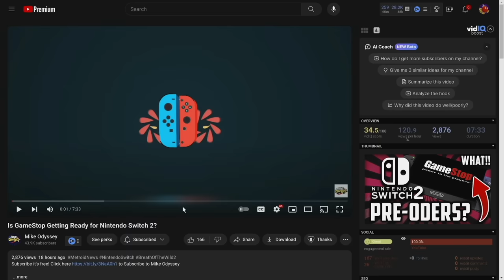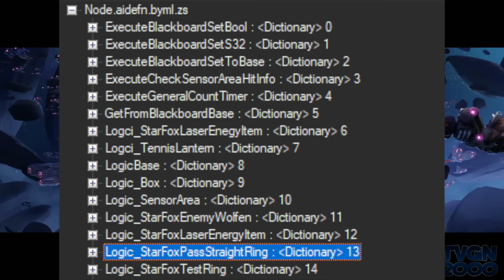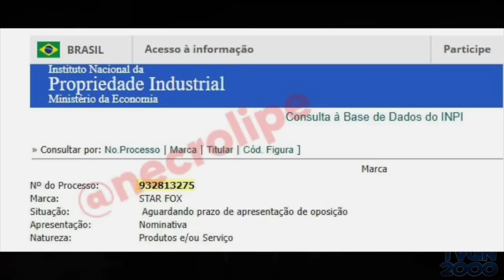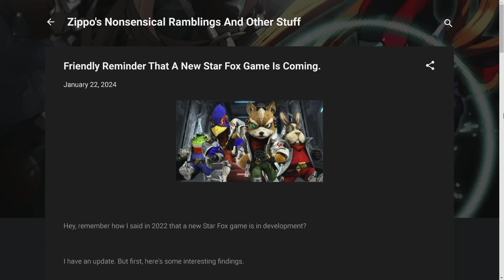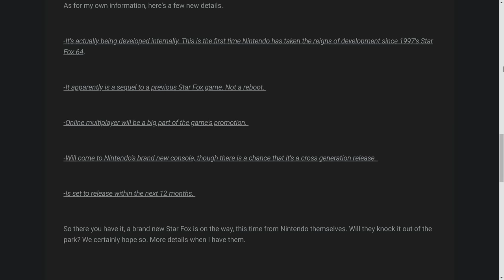New Nintendo Switch 2 Game + GameStop Pre-Orders Soon!? (Rumor)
Get ready for the latest Nintendo Switch 2 rumors! Despite thinking the rumors would die down, we have some exciting news about a brand new game coming to the Nintendo Switch 2. Get all the details on this potential cross-gen title, including the possibility of Star Fox making an appearance.

00:00 - Intro
01:15 - GameStop Prepping Pre-Orders for Nintendo Switch 2 Rumor
02:53 - Evidence Star Fox is Being Made!
05:18 - Star Fox Rumored Details!